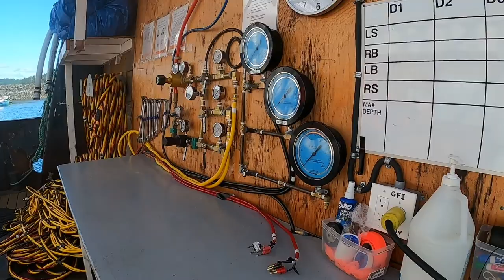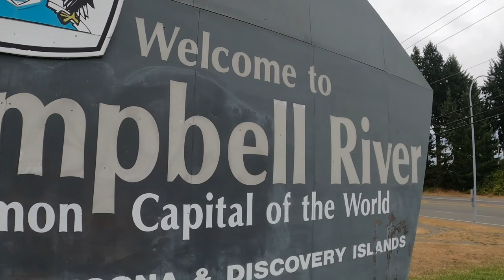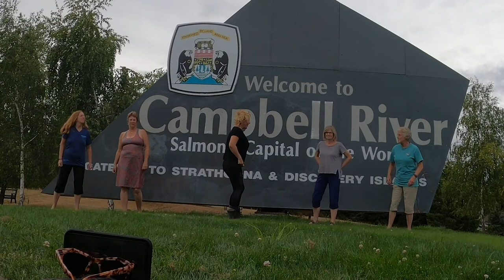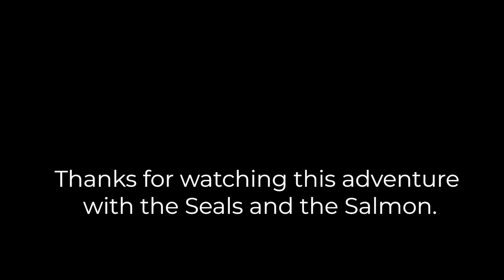Swimming with the Salmon Run in Campbell River Part 2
Join us Seal folk as we follow the path of the Salmon run – from the Ocean to the River!

In Celtic mythology, selkies, which means "seal folk", are mythological beings with the magical power of changing from seal to human form by shedding their skin or, in our case, donning our seal wetsuits!

Starting from a colourful dock full of fishing craft of all shapes, ages and sizes - we were off to a beautiful protected but deep bay, just out of reach of the channel current.

The seasonal changes underwater often means the summer ocean is murky and full of algae and other microscopic organisms, so it was a treat to dive in such clear water.   We saw an army of green urchins that have moved through the bay decimating the eel grass. Eelgrass supports an abundance and diversity of marine fish and invertebrates, acting as a nursery in spring and summer for many commercial and forage fish species.

Much like the Selkies, the Salmon also have a magical power in that they can live in both salt and freshwater. Today the Seal Folk are swimming in the Ocean and also the River - for the Salmon Run.

Campbell River on Vancouver island is the spawning home to Chinook, Coho, Sockeye, Pink, and Chum Salmon. It’s such a beautiful river to swim in with many rapids and deep shady pools.  Lively crayfish also make it their home.

Every year the Salmon return to their birthplace rivers to spawn or lay eggs. Their magical power is called Osmoregulation - the control of body fluids and ions during the transition from freshwater to salt water and back again.

The Salmon run is a very important part of the river ecosystem’s  life cycle, providing food to many other animals and plants. The valuable nutrients in the decaying salmon fertilize the water that feeds the developing salmon, and feeds a host of animal and plant life. Up to 50 percent of the total nitrogen the trees near salmon runs use comes from salmon.
It's a give-and-take relationship: the salmon fertilize the trees with their bodies at the end of their lives, and the fallen giants provide backwater nurseries for more young salmon.

Thanks for coming on the adventure with the Seals and the Salmon

Freediving with Salmon Crayfish Campbell River Salmon Run Mako Wetsuit Snorkeling River Fish Beautiful British Columbia Vancouver Island Out doors hiking forest Salmon Fishing